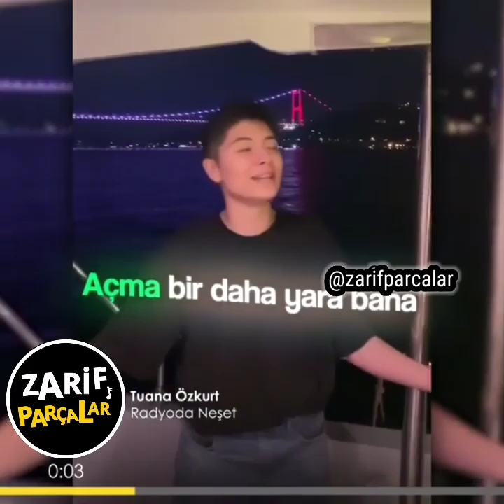Tuana Özkurt - Radyoda Neşet (Lyrics/Şarkı Sözleri)